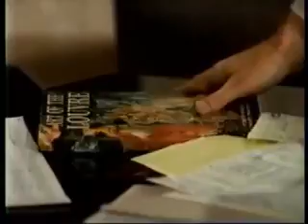OnThisDay November 25 1986 Life & Times of Frisco Jones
Bert and Damon have a meeting in the catacombs; Duke and Frisco narrowly avoid being discovered by them. Angel tells Frisco that he heard Damon say that the disc was safe. Robert decides to search Duke's office and discovers the floppy disc; which contains the mob's illegal business dealings. Robert tells Frisco that the disc is Jones’ "ticket into the mob." Jake & Bobbie's wedding at the Hardy's. Felicia has been hired to serve a catered lunch on Sister Island and gives entry passes to Scorpio and Frisco. They both leave for Sister Island without her.